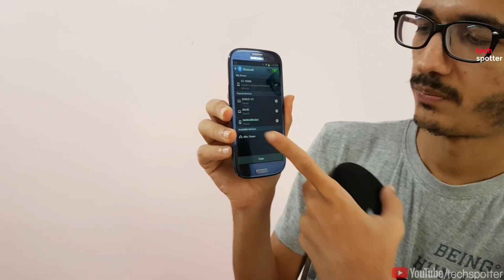Best Bluetooth Speaker in 1000rs - Mivi Roam - review in Hindi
and search for MIVI ROAM.